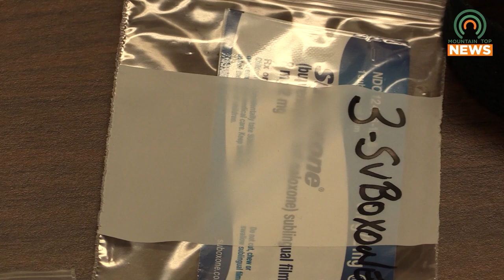Why are Drug Overdoses Underreported?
On this episode of The Drug Evolution, Sheldon Compton looks at how drug overdoses are underreported.